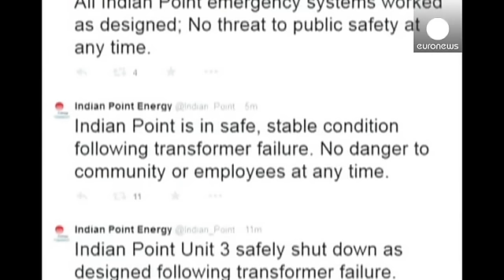Detienen reactor de central nuclear cercana a Nueva York por avería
Un reactor de la central nuclear Indian Point, situada en Buchanan, a 60 kilómetros de Nueva York, fue suspendido de emergencia por un fallo de un transformador, que se incendió y fue extinguido por el sistema de rociadores automáticos.